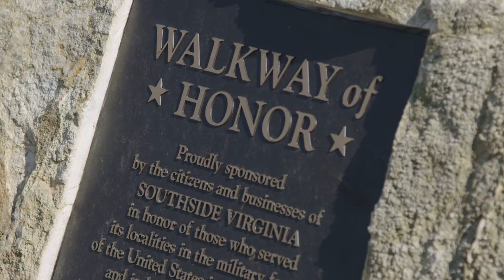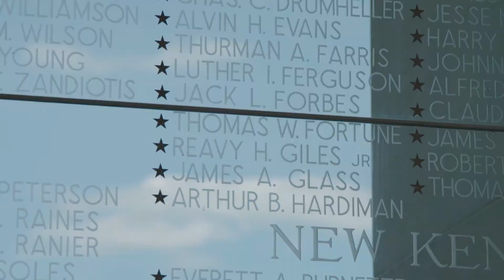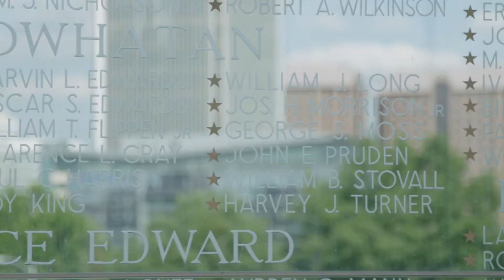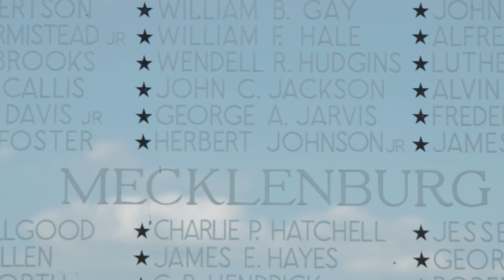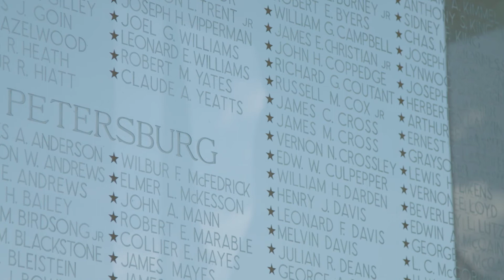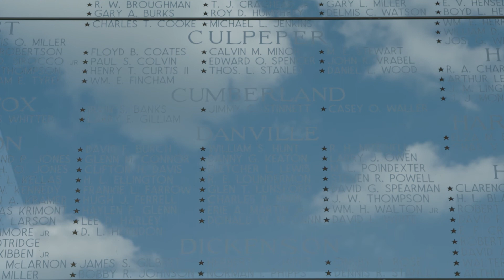Walkway of Honor Dedication - Southside Virginia Initiative (May 2021)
The weekend of Memorial Day, the Virginia War Memorial Foundation was fortunate to host a ceremony recognizing all residents of the Southside of Virginia who gave contributions to the Walkway of Honor.
This event was the culmination of a two-year project that involved raising $100,000 and purchasing and placing 182 bricks on the Walkway, winding around the Shrine of Memory, honoring Southside Virginia heroes. The project begin in early 2019 when Joyce French, a Mecklenburg County resident, and Ted Daniel, a retired Air Force Colonel and former South Boston Town Manager, wanted to ensure the southern region of Virginia was best represented at the Memorial. They also wanted to make citizens in that area aware that the Memorial is here for them, as a place to remember the service and sacrifice of their loved ones.
Together, they approached citizens, local businesses, and government offices in their region, working tirelessly to show the Commonwealth, and the country, how important their area had been in shaping our nation’s history through military service and sacrifice. Their efforts were rewarded with this
ceremony at which more than 130 residents of Southside, Virginia—many of whom had never been to the War Memorial before—came together to remember all veterans from their region, especially those who lost their lives in service.